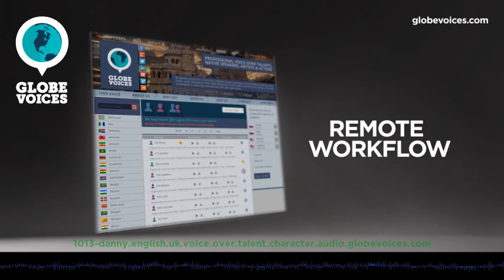1013-Danny British male voice talent - Character voice over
Danny is a 41 old British male voice over talent. He has been in VO business for 11 years. His primary jobs are commercials, e-learning, narrations and overdub. His natural voice type is adult. His voice is most suitable for e-learning, lip-sync, overdub and public announcements, but can easily do numerous voice styles, such as amusing, broadcast, elegant, mature and sensitive as well as calm, humorous, optimistic and uplifting moods.

Danny has been a network tv announcer across the UK since 1984. He has voiced 3000+ documentaries for AETN, Nat Geo, Discovery and Smithsonian in addition to being the voice for hundreds of tv and radio commercials.  In 2014 David was the network promo voice for the UK's national Classic fm and is currently the main promo voice for TRT, Turkey's English speaking news service.